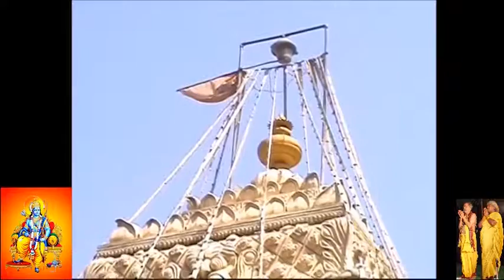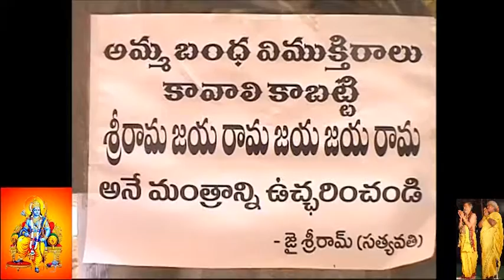2008 Feb_చండీహోమ-కోటికుంకుమ-లక్షకొబ్బరికాయల నివేదన మహోత్సవము {6 రోజులు}(Old)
DODDIPATLA-The Divine Presence 2008 Feb_చండీహోమ-కోటికుంకుమ-లక్షకొబ్బరికాయల నివేదన {6 రోజులు}**దొడ్డిపట్లలో వెలసియున్న శ్రీ కనకదుర్గ అమ్మవారి ఆలయ విశిష్టత**పశ్చిమగోదావరి జిల్లాలో వశిష్ట గోదావరి నదీ తీరమున ఉన్న దొడ్డిపట్ల గ్రామములో శ్రీ మదఖిలాండకోటి బ్రహ్మండ నాయకి "శ్రీ కనకదుర్గ అమ్మవారు" సుమారు క్రీ.శ.1428- 1429 ప్రాంతంలో దొడ్డిపట్ల గ్రామానికి ఆ గ్రామ కాపురస్తులైన శ్రీ చేగొండి వెంకట కృష్ణ పాపయ్య (పాపయ్య) విజయవాటిక(బెజవాడ - విజయవాడ)నుండి అమ్మవారిని తీసుకొనివచ్చినట్లు తాళపత్ర గ్రంధాల ఆధారంగా తెలియచున్నది. గ్రామంలో పూర్వకాలం వ్యవసాయం చేసుకొనే ఈ భక్తుడు ప్రభుత్వానికి చెల్లించవలసిన సుంకం బకాయి పడినందున గ్రామ కరణం, మునసబు గార్లచే నిర్బంధించబడి, మొండి వైఖరి కనబరచినందున రాజభటులచే భాధిoపబడి భాగ్యనగర(గోల్కొండ) నవాబు వారి సుముఖమునకు పంపించారు. అలా మార్గ మధ్యమున విజయవాడలో బస చేయగా, ఆరాత్రి వజ్రాలు పొదగబడిన శ్రీ కనకదుర్గ అమ్మవారి పంచలోహమూర్తిని ఇరువురు దొంగలు తీసుకొనివచ్చి వజ్రాలు వలుచుకొని విగ్రహాన్ని అక్కడ కృష్ణా నదిలో పారవేయుటకు ఉద్యుక్తులుకాగా, అది చూసిన పాపయ్య తన చేతిన వున్న బంగారు మురుగులు ఇచ్చి ఆ విగ్రహాన్ని తీసుకొని తన పంచెలో కట్టుకొని ముందుకు సాగి భాగ్యనగరం చేరాడు. తదుపరి నవాబుగారు విచారణ లేకుండానే పాపయ్యను చీకటి కోట్లో వేయించారు. నెల రోజుల అనంతరం ఎప్పటివలె ఉన్న పాపయ్యను చూసి నవాబు ఆశ్చర్యపోయారు. ఆ రాత్రి స్వయంగా "శ్రీ కనకదుర్గ అమ్మవారు" నవాబుకి  స్వప్నమందు దర్సనం ఇచ్చి పాపయ్యను విడుదల చేసి అతని కోరికను మన్నించమని ఆదేశిoచారు. అలా నవాబు విచారణ లేకుండానే, ఫరమాన ఇచ్చి గ్రామం పాపయ్య ఆధీనంలో ఉంచినట్లు చెబుతారు. ఆ తర్వాత పాపయ్య అమ్మవారిని వెంటబెట్టుకొని దొడ్డిపట్ల గ్రామానికి కాలినడకన చేరి, మామిడితోటలో అమ్మవారిని దించి చిన్న గుడిని నిర్మించెను. ఈ గ్రామ కాపురస్తులు శ్రీ బండారు రామారావు మరి కొందరు కలిసి ప్రక్కనేవున్న గోదావరినదిలో స్నానం చేయుచుండగా అమ్మవారి శిలా విగ్రహం లభించగా వారు కూడా ఆ విగ్రహాన్ని ఈ ఆలయంలోనే  ప్రతిష్టించిరి. శ్రీ చక్ర ప్రతిష్టాపన ఈ ఆలయ ప్రత్యేకత. నాటి ఈ దొడ్డిపట్ల గ్రామ కాపురస్తులు, విద్యోపాసకులు అయిన శ్రీ మల్లంపల్లి సోమశేఖరఅయ్యవారి కుమారునికి మశూచి తీవ్ర స్తాయిలో కలుగుట  వలన  తన కుమారుని రక్షిoచమని, వీసె బూరులు వండించి నివేదన చేయిoతునని  అమ్మవారిని మ్రొక్కుకొనిరి. అమ్మవారి అనుగ్రహం వలన తన కుమారునికి స్వస్తత చేకూరగా బూరెలను సమర్పించెను. అందు ఒక బూరె అదృశ్యం కాగా ఆశ్చర్యపడి, అది పాపయ్యకు చేరినట్లుగా తెలిసి అమ్మవారిని దిగ్బంధన చేయుటకు ప్రయత్నించగా, అమ్మవారిచే శపించబడి ఏడు తరములలో వంశనాశనం చెందెను. అట్లే పాపయ్యకు కూడా శాపము నొసoగెను. అమ్మవారు ఈ గ్రామమునందు సంచరించుచూ కొందరు మహిళలు చేతికి గాజులు వేయించుకొనే సందర్బాలలో బాల రూపములో తాను కూడా గాజులు వేయించుకున్నట్లుగాను నిదర్శనములు కలవు. నేటికిని అమ్మవారి నిదర్శనములు కోకొల్లలు. కాలానుగుణంగా ఈ ఆలయం మూడు దశలుగా నిర్మాణం జరిగినప్పటికీ, నేటికీ అమ్మవారి విగ్రహములు అటులనే వున్నవి. ఈ ఆలయం  గ్రామస్తుల సహకారంతో జీర్ణోద్ధరణ గావించబడి, ఉత్తరభాగములో శ్రీ మాణిక్యాలమ్మ ఆలయము, ఈశాన్యభాగములో శ్రీ ఉమామూలేశ్వర స్వామి ఆలయములు నిర్మాణములు జరిగి ఉన్నవి. దేవాదాయ ధర్మాదాయశాఖ వారి ఆధీనములో వున్నఈ అమ్మవారి ఆలయమునకు 27య 55సెంట్లు భూమి కలదు. ఫాల్గుణ అమావాస్య రోజు రాత్రి శ్రీ కనకదుర్గమ్మ, శ్రీ మాణిక్యాలమ్మవార్లలకు ఇచ్చట ఎంతో వైభవోపేతంగా జాతర జరుగును. ప్రతి సంవత్సరము ఉగాది పర్వదినము మొదలుకొని అయిదు రోజులు ఉత్సవము వైభవంగా జరుగుచున్నవి. అయిదవ రోజున ప్రక్కనేవున్న పవిత్ర వశిష్ట గోదావరి నదిలో జరుగు హంసవాహన తెప్పోత్సవము కార్యక్రమాలకు తలమానికము. ఈ వేడుక తిలకించుట కొరకు  వేలాది మంది ఉభయ గోదావరి జిల్లాల నుండి భక్తులు హాజరవుచున్నారు. ఇక్కడ అమ్మవారి శరన్నవరాత్రుల ఉత్సవములు ఎంతో వైభవంగా జరుగును. అనంతరం దండాడింపు కార్యక్రమముతో ఉత్సవాలు ముగియును. అలా ఇక్కడ శతాబ్దాల చరిత్ర గలిగిన ఈ జగన్మాత "శ్రీ కనకదుర్గ అమ్మవారు" తనను ఆరాధిoచి కొలిచే భక్తులకు కొంగు బంగారముగా ఏడు దశాబ్దాలుగా ప్రసిద్దికెక్కి అనేక నిదర్శనములను చూపిస్తూనేవున్నారు**ఈ దొడ్డిపట్లలో "శ్రీ కనకదుర్గ అమ్మవారు"స్వయంగా ఈ గ్రామ ఆడపడుచు అయిన శ్రీమతి కీళ్ళసత్యవతి గారిని ఎంచుకొని, ఆమెకు 1981 సంవత్సరములో శ్రీ కీళ్ళ జనార్ధనరావు గారితో వివాహము జరిగిన మూడవరోజు నుండి, గత 35 సంవత్సరములుగా పగలు రాత్రి అనే భేదం లేకుండా స్వప్నములలో అమ్మవారి రూపాలలో ఒక రూపమైన “కాళరాత్రిదేవి”గా దర్శనమిస్తూ ఉన్నారు. అతిరౌద్రంగా వున్న ఆదిపరాశక్తి ఒక గురువులా తన భక్తురాలైన సత్యవతి గారిని తనకు కావలసిన విధముగా మలచుకుని, లోకకల్యాణము కోసం ఆమె చేత అనేక ఆధ్యాత్మిక కార్యక్రమాలను చేయించుకుంటూ వస్తున్నారు. ఒక అతి సాధారణమైన గృహిణిగా వున్న సత్యవతి గారికి, సాక్షాత్తు ఆ ఆదిపరాశక్తి ఆమె గతజన్మ రహస్యమును తెలియజేసి, స్వప్నములలో తన స్వవిషయాలను, కుటుంబ విషయాలను, బంధుమిత్రుల కుటుంబ విషయాలను, స్వగ్రామస్తుల కుటుంబాల పరిస్థితులను, ఉభయ తెలుగు రాష్ట్రాల, దేశకాల  పరిస్థితుల గురించి చూపిస్తూ, సృష్టిలో ఈ భూమిపై నిరంతరం జరుగుతున్న మానవ చర్యలను గురించి, రాబోతున్న విపత్తుల గురించి, భూత భవిష్యత్ వర్తమాన కాలములోని కొన్నింటిని చూపిస్తున్నారు. ఆ దైవమే  ఒక్కొక్కసారి ఒక్కొక రూపంలో అంటే  మహాగణపతిగా, విష్ణుస్వరూపమైన  శ్రీ వెంకటేశ్వరస్వామి వారిగా, మహాశివునిగా, శ్రీమహాలక్ష్మిగా మరియు అలక్ష్మిగా, ఆంజనేయస్వామిగా, సుబ్రహ్మణ్యస్వామిగా ఇలా పలు దేవతా రూపములలో వివిధ సందర్భాలలో దర్శనమిస్తూ ఉన్నారు. శ్రీ కీళ్ళజనార్ధనరావు సత్యవతి పుణ్య దంపతులచేత పూజలను, హోమాలను, యజ్ఞయాగాదులను చేయిస్తూ, ఆలయములను నిర్మింపజేసి అనేక దేవతామూర్తుల (శ్రీవినాయక, శ్రీకోదండరామ, శ్రీధత్తాత్రేయ, శ్రీవీరాంజనేయ, శ్రీచండిమాత,  శ్రీసరస్వతిమాత, మరియు సహస్రనాగ సమేత శ్రీసుబ్రహ్మణ్యస్వామి) విగ్రహ ప్రతిష్టలను చేయించడం జరిగింది.*శ్రీరామ జయరామ జయరామ*